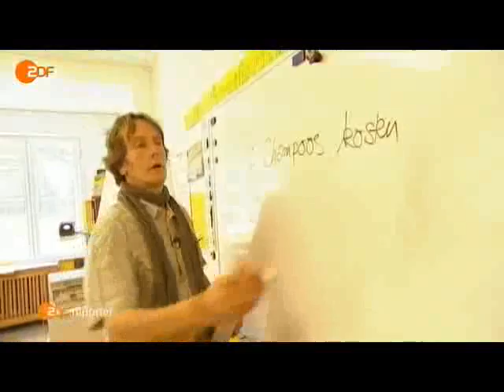SENSATIONELL ZDF Reportage der harte Schulalltag in Berlin part 1